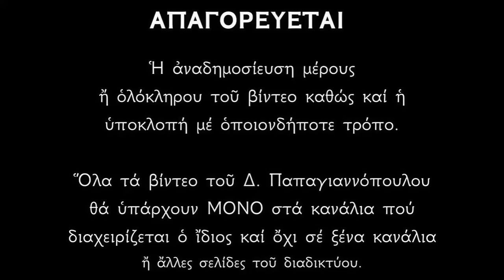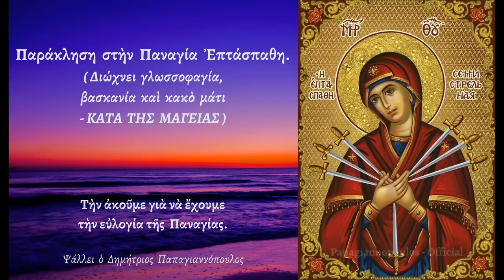🌸 ΨΑΛΜΟΙ στην Παναγία Επτάσπαθη για βασκανια, γλωσσοφαγιά και γκρίνια στο σπίτι !!!